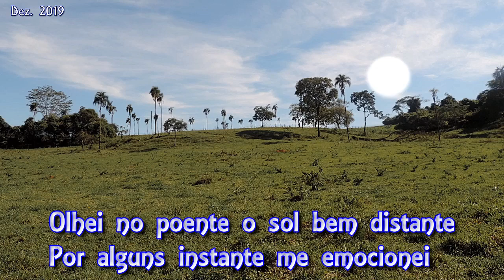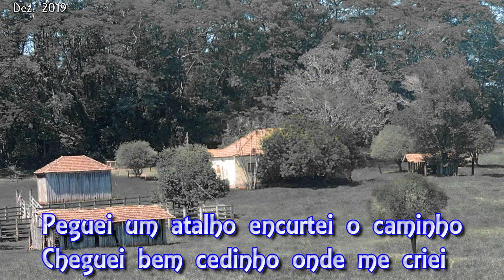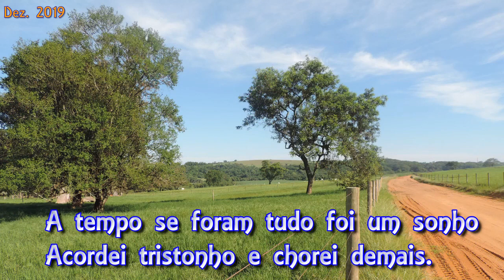O Galope da Saudade C&L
Música; O Galope da Saudade - Celio & Leandro

Com fotos do Sitio São José - Bairro Barra Mansa - Município de Itaju-SP